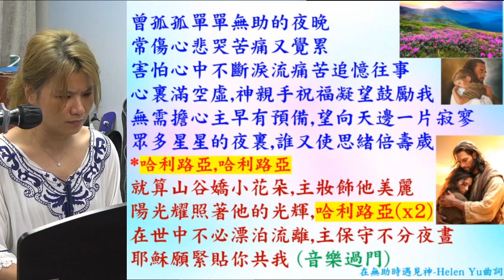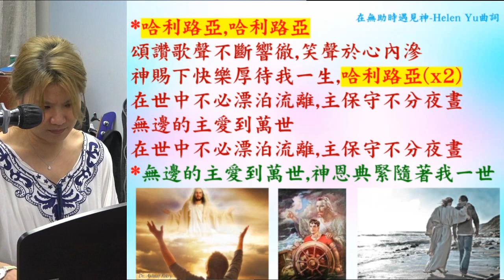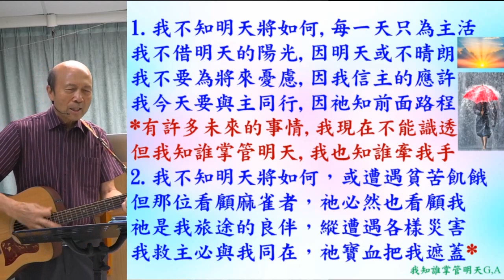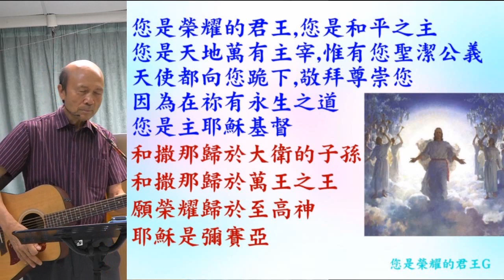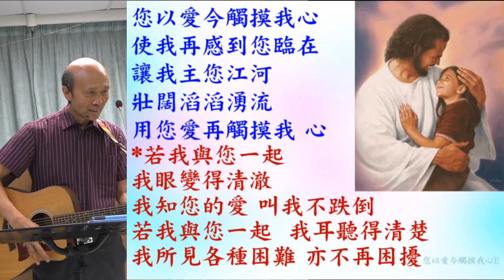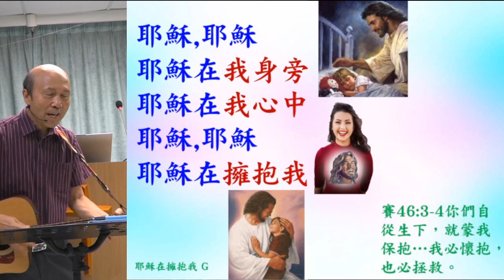葉牧師帶領敬拜帶領弟兄姊妹進入神強烈的同在 2024.08.25 (詩歌: 1. 在無助時遇見神; 2. 我知誰掌管明天; 3. 您是榮耀的君王; 4. 您以愛今觸摸我心)